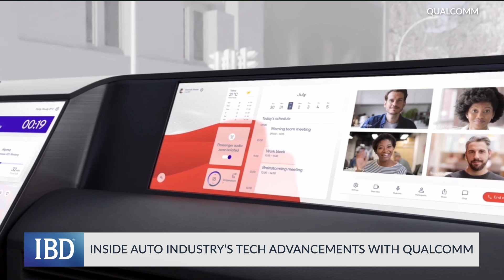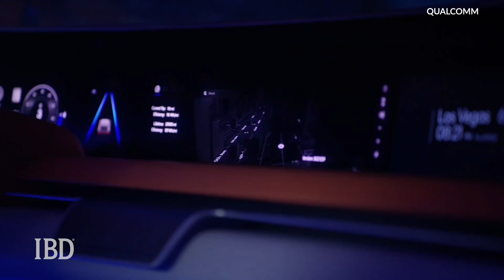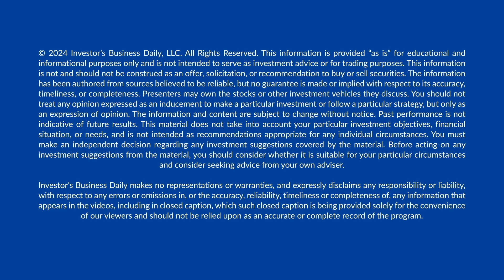From AI To EVs: Why Qualcomm Says It's Driving Next-Gen Auto Tech | IBD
Our cars are continuing to get smarter, and that’s all thanks to the powerful chips powering the brains of our vehicles. Qualcomm’s Nakul Duggal details the transformational tech innovations he’s seeing in the automotive industry, from the ongoing development of electric vehicles to artificial intelligence integration.